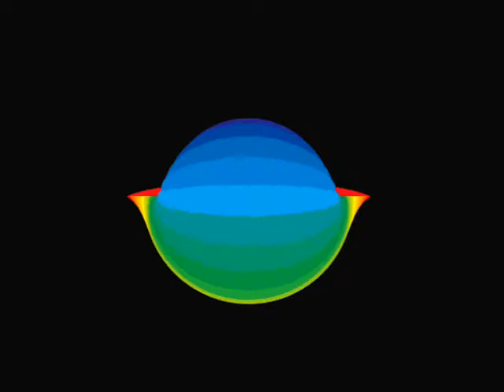VINO Y RON JLB Y CIA